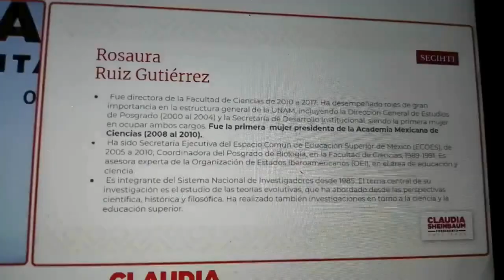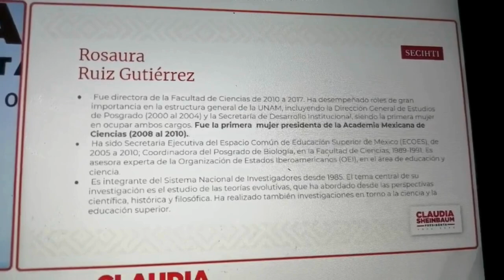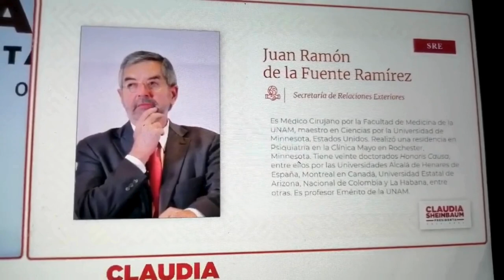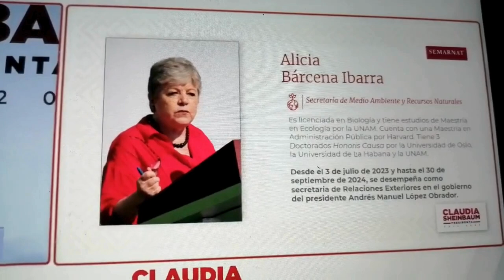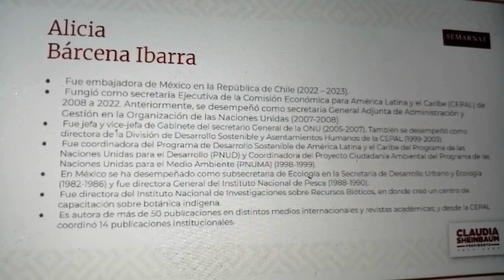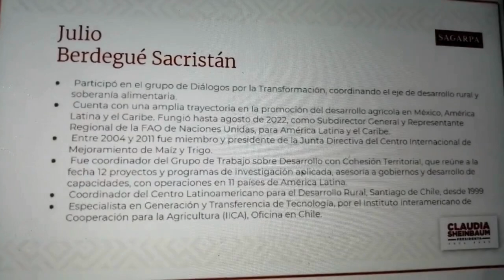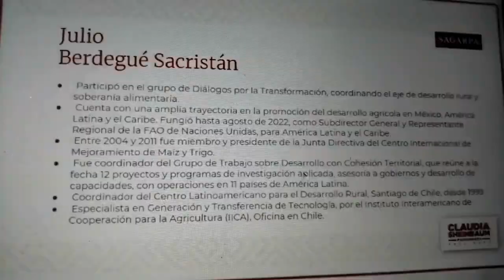Claudia Sheinbaum inicia con 6 invitaciónes a ocupar un cargo en su gabinete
Los nombramientos fueron los siguientes:
Marcelo Ebrard Casaubón, Secretaría de de Economía.
Rosaura Ruíz Gutiérrez, titular de la próxima Secretaría de Ciencias Humanidades, Tecnología e Innovación.
Juan Ramón de la Fuente, Secretaría de Relaciones Exteriores.
Alicia Bárcena Ibarra, Secretaría de Medioambiente y Recursos Naturales.
Julio Berdegué Sacristán, Secretaría de Agricultura y Desarrollo Rural.
Ernestina Godoy Ramos, Consejería Jurídica.

En México, el gabinete presidencial está integrado por 19 Secretarías de Estado y la Consejería Jurídica, a los que se suman otros 20 organismos como Petróleos Mexicanos (Pemex), la Comisión Federal de Electricidad (CFE), el Instituto Mexicano del Seguro Social (IMSS), entre otros, que es conocido como gabinete ampliado.